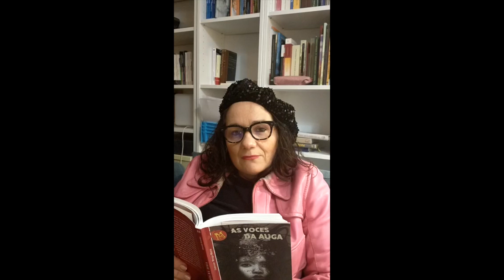LIX 2020 - Ánxela Gracián (2)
Celebrando o Día Internacional da Literatura Infantil e Xuvenil 2020
A escritora Ánxela Gracián le un fragmento do seu libro 'As voces da auga'.